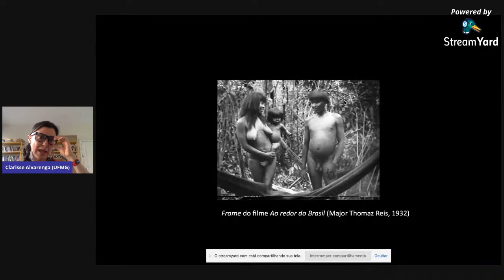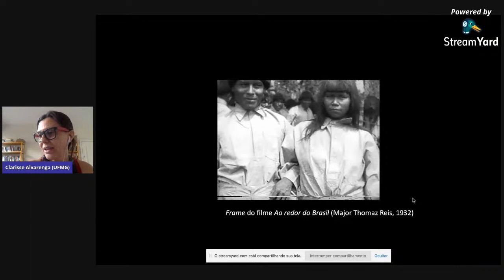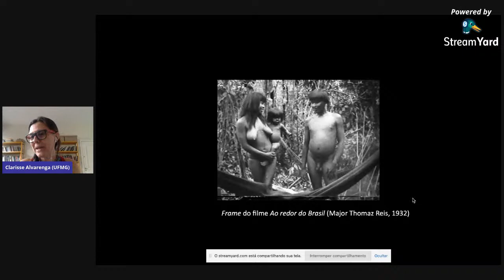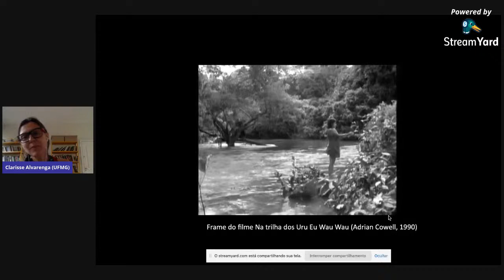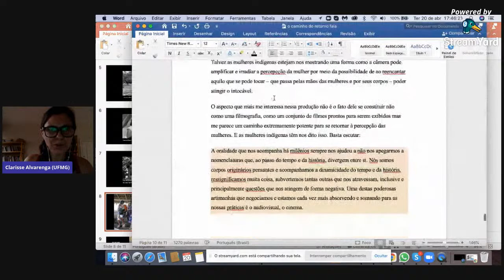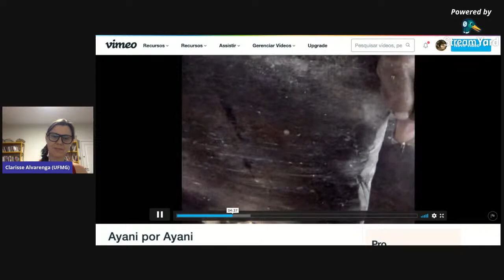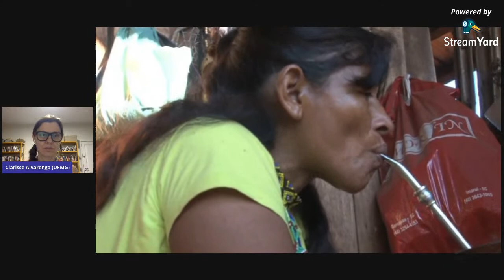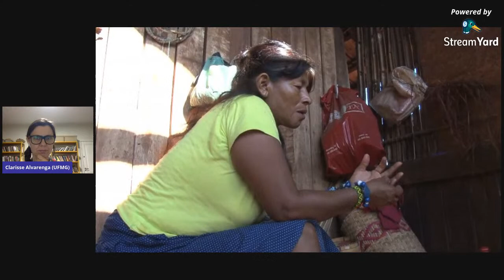O caminho do retorno: o cinema das cineastas ameríndias, com Clarisse Alvarenga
Palestra com a pesquisadora Clarisse Alvarenga (UFMG), sobre o capítulo escrito para o livro MULHERES DE CINEMA (Numa, 2019).

Em um trecho de seu capítulo, se lê: "Nas últimas décadas, por meio dos processos formativos envolvendo oficinas de audiovisual, os homens e as mulheres indígenas deixaram de ser apenas objeto do olhar e passaram a se aproximar do aparato cinematográfico, indigenizando-o, assim como fizeram com a escola  e com as demais instituições trazidas pelos colonizadores."

Mediação: Karla Holanda

Dia 20/04/2021, às 17h